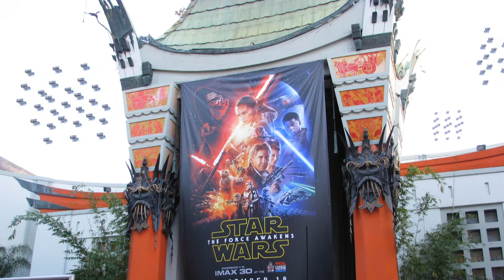3D movie animation by Angry Gay Pope Emmy winner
As an Emmy winning animator (Steven Spielberg/Tom Hanks "The Pacific" I have worked on a lot of movies starting in 1998.  This is a review of some of the big or small movies I helped animate in Hwd.